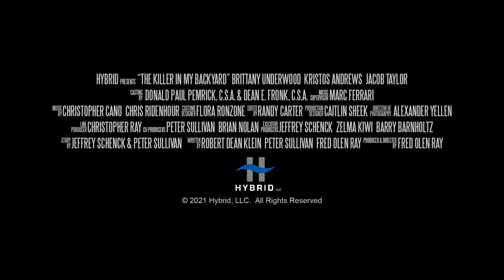THE KILLER IN MY BACKYARD by Fred Olen Ray I UNITED STATES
After purchasing a house, Allyson and her fiancé Eric decide to rent out the guest house to cover the cost of some expenses. Josh (Emmy® winner Kristos Andrews) arrives willing to put up a hefty rent for a short stay, and appears to be the perfect tenant. But soon after, Josh's behavior makes the couple uneasy, and his twisted plan begins to unfurl.